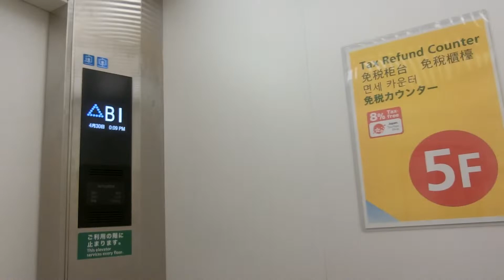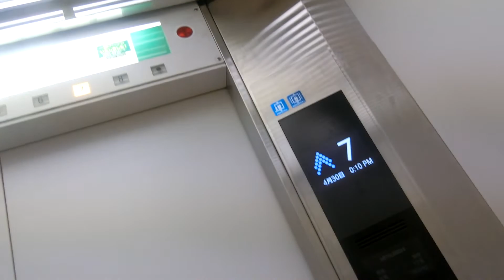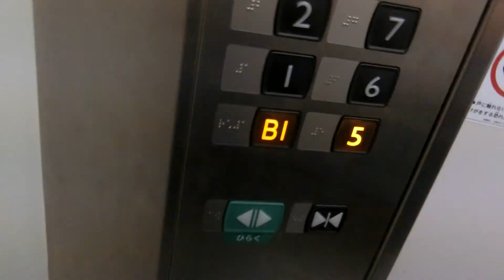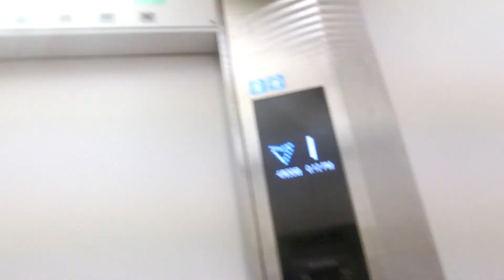東急ハンズ心斎橋店のエレベーター（中央）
エレモーションプラスに更新済みですが、更新前はグランディ系アクセルアイでした。わずか14年程で更新されました。更新後かご内操作盤上のインジケーターは液晶です。ドア上のインジケーターは更新前の物を再利用しています。9階は売場ではないため、不停止で・表示です。3基ありますが、この動画では中央の車椅子非対応機を撮影しました。

メーカー：三菱
機種：エレモーションプラス
駆動方式：ロープ式
設置台数：3基(独立運転)
アナウンス：あり
到着チャイム：あり
車椅子操作盤：1基にあり
停止階：B1,1,2,3,4,5,6,7,8,9
停止可能階：B1,1,2,3,4,5,6,7,8
用途：乗用
定員：15名
積載：1000kg
ドア：2枚両開きドア
設置年度：1999年3月
リニューアル年度：2012年度頃